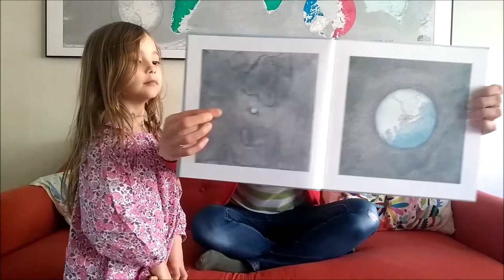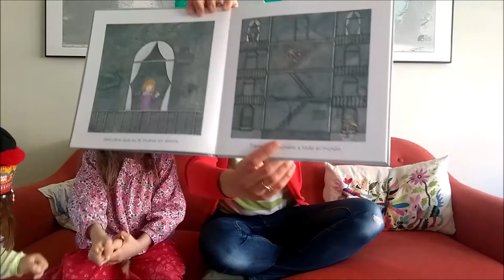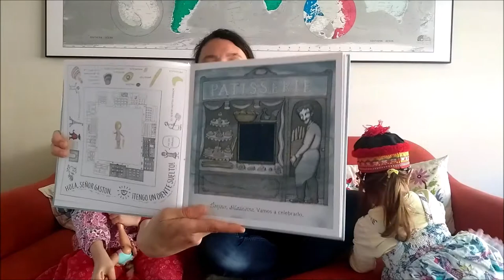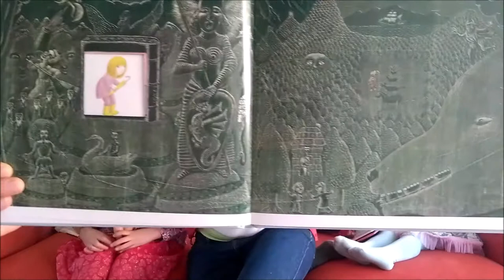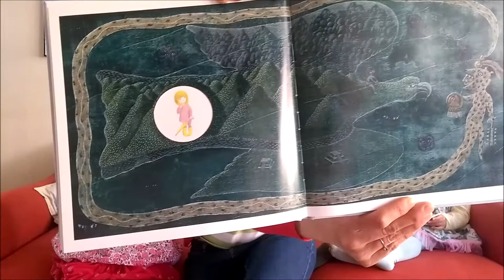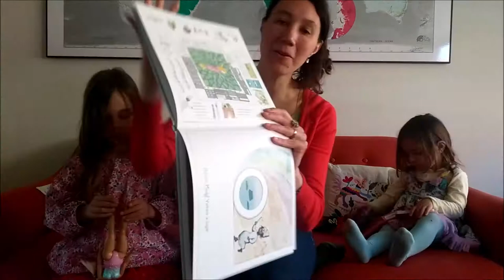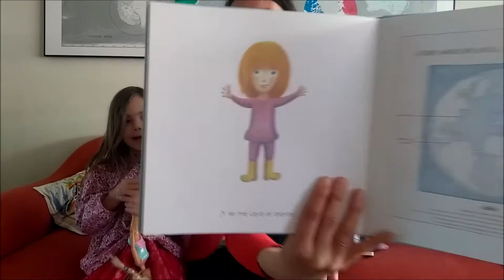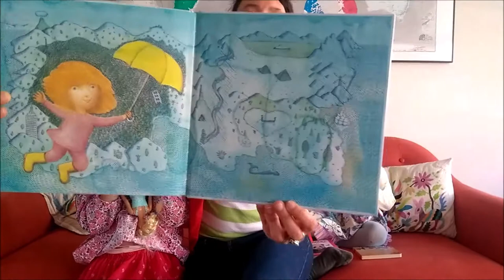Cuentacuentos: "Madlenka" de Peter Sis / Ediciones Ekare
Hoy leimos un cuento que nos hará viajar alrededor del mundo. Además seguimos con el tema de los dientes. Conozcamos a nuestra graciosa y curiosa protagonista Madlenka de Peter Sis y Ediciones Ekaré